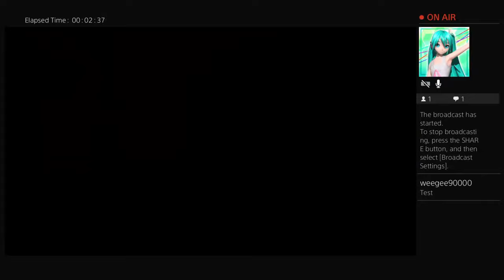A bit of Mahvel (Test Stream)